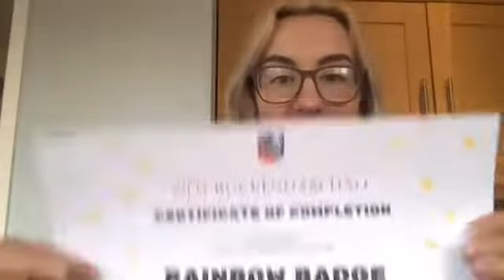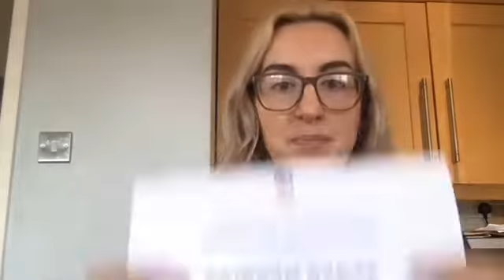Rainbow Badge for Nursery!